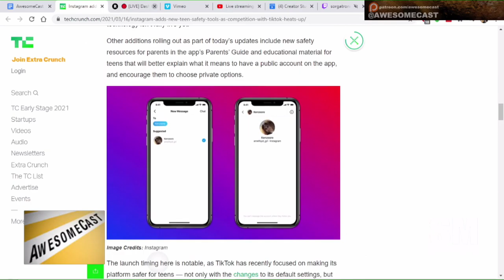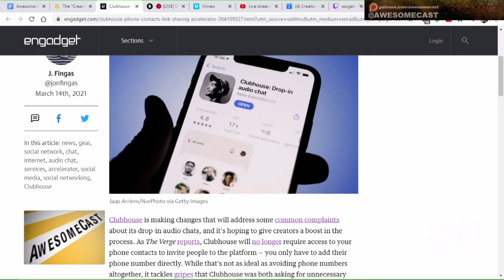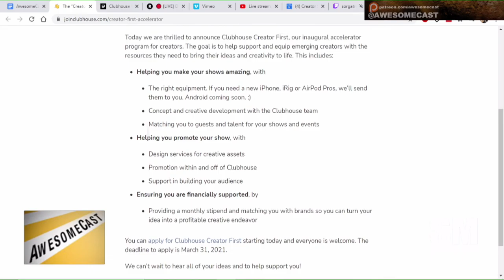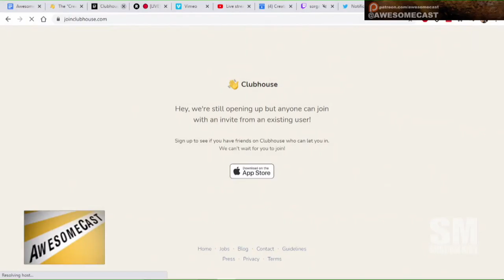Instagram and Clubhouse Security Updates and Accelerator Program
Instagram ups teenager safety and security
Clubhouse is upping security and privacy and starting a process to help creators!

Instagram adds new teen safety tools as competition with TikTok heats up